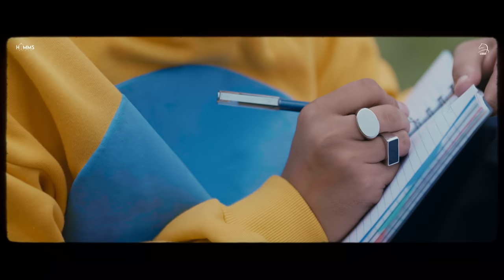Jee Na Kare : Amber ( Official Video ) Hymms Music & GurNav | Latest Punjabi Song 2023 | New Songs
Hymms Music & GurNav presents Amber "Jee Na Kare" Official music video. This brand new song is sung, composed, and written by Amber. The music is arranged by Stanley. Don't forget to leave your response in the comment section and Hit 'LIKE' if you ♥  this new song.

Singer - Amber
Lyrics - Amber
Producer - GURNAV SINGH
Mix, Master - Hemant
Female lead - Aakrati kapoor
D.o.p - Harry Saini
Director / Edit - Channi
Video - Take13films
A.D - shot by G
Drone shots - Shot by G
Colorist - Bharat Mittal
Line Production - GB Productions
Makeup - Navcheema
Reel Promotion - Thecrackteam
Production:- Heaven star films / Sunny BeghRaj